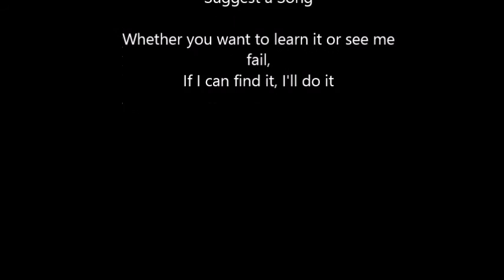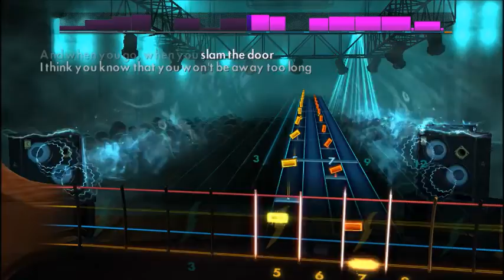ABBA - Mamma Mia (Bass) Rocksmith 2014 CDLC